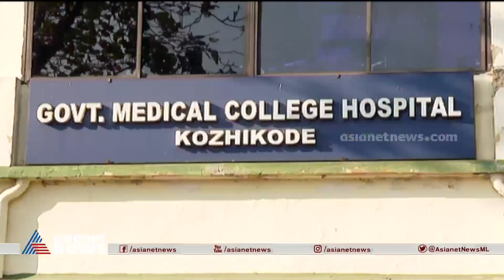കോഴിക്കോട് മെഡിക്കൽ കോളേജ് പീഡനക്കേസ്; സസ്‌പെൻഷൻ പിൻവലിച്ച നടപടി റദ്ദാക്കി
കോഴിക്കോട് മെഡിക്കൽ കോളേജിലെ പീഡനക്കേസ്; അതിജീവിതയെ സ്വാധീനിക്കാൻ ശ്രമിച്ചതിന് സസ്‌പെൻഡ് ചെയ്ത ജീവനക്കാരെ തിരിച്ചെടുക്കാനുള്ള നടപടി റദ്ദാക്കി
Kozhikode medical college | Rape victim